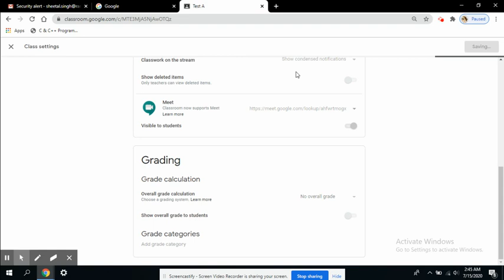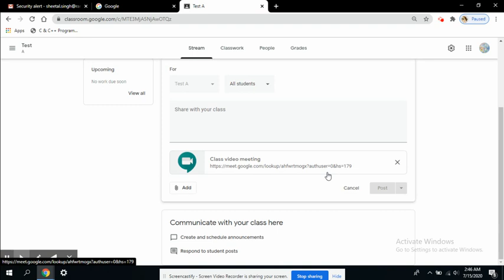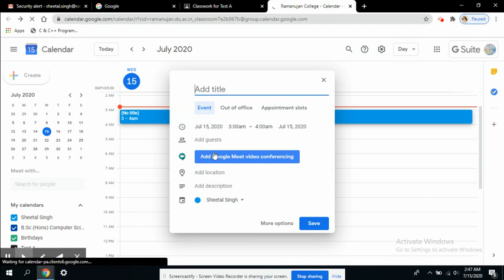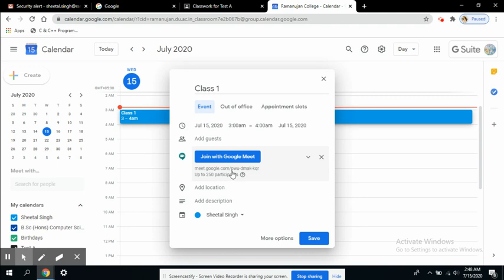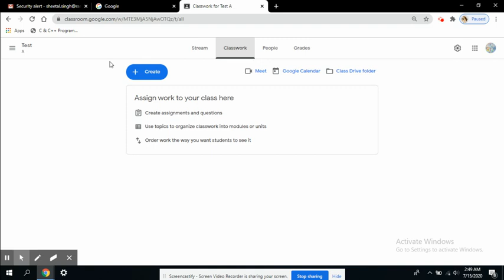Integrating Google Classroom with google Meet (Part-II)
Ms. Sheetal Singh